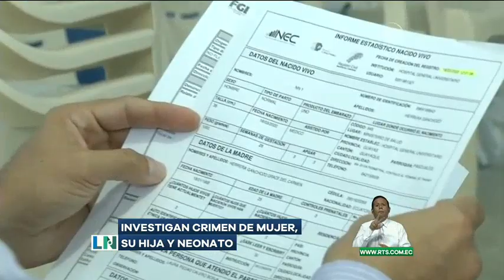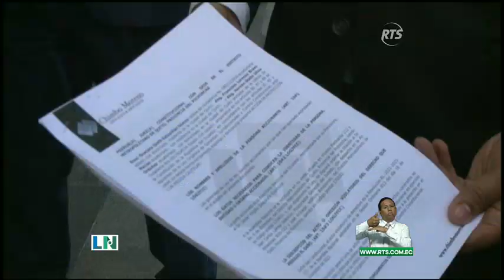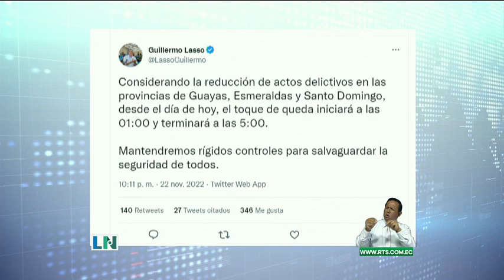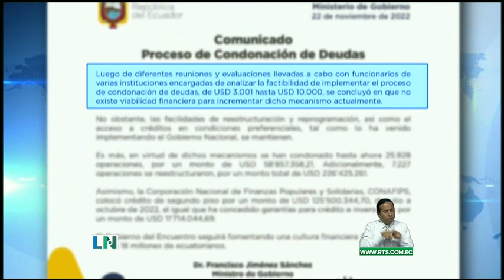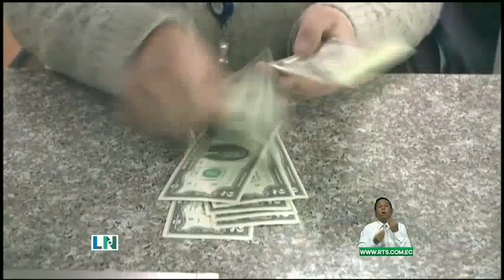La Noticia Estelar: Programa del 22 de Noviembre del 2022